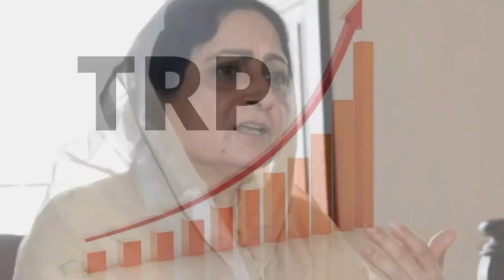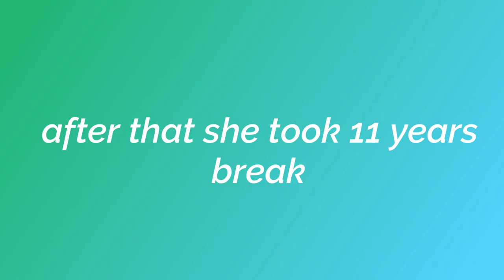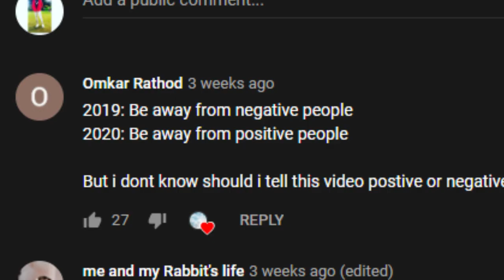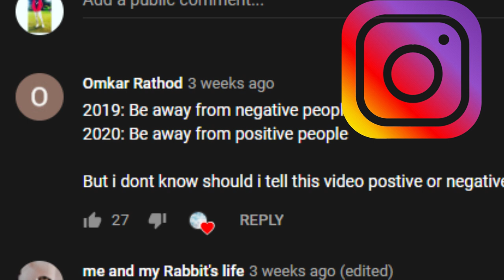Things you didn't know about SULAKSHANA KHATRI | ROLLY AUNTY | Giveaway Announcement 🔥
Video is about famous actor SULAKSHANA KHATRI aka ROLLY AUNTY
Also watch
Pictures taken from internet to provide information.
Not to defame anyone, Credits to respected owners